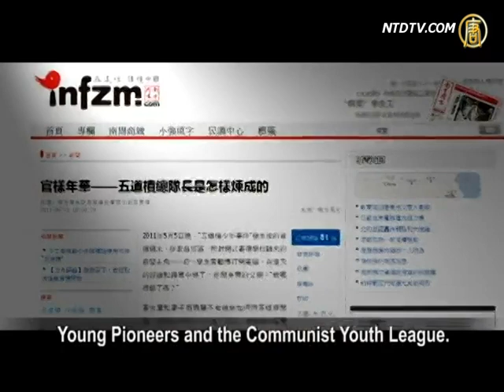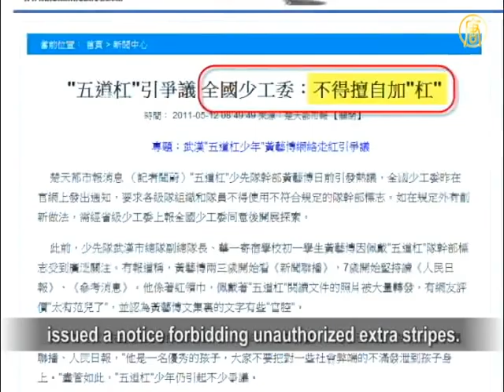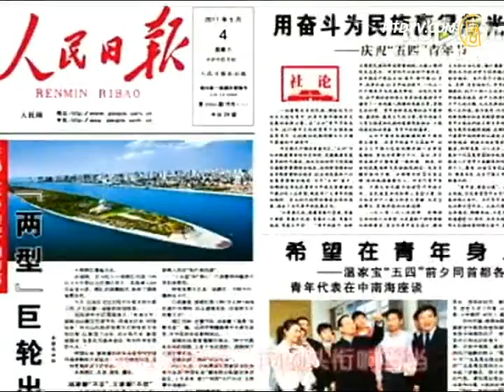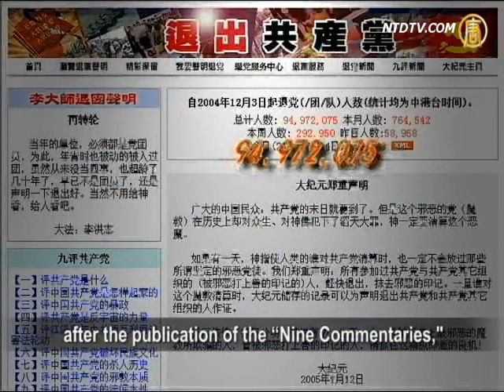The "Five-Stripe Youth" Dilemma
Recently, the "five-stripe" badge worn by Huang Yibo,
the deputy chief of Wuhan's Young Pioneers,
have sparked heated public and media debates.
Foreign media commented that Huang has become
"a star of Chinese Communism",
while he is widely criticized by the Chinese netizens.
Communist party's (CCP) youth work authorities,
the National Youth Work Committee, finally ordered
the Young Pioneers to not "add stripes" at will.

As per Chinese media reports, Huang started
watching state-produced news at the age of 2 and
reading CCP's official People's Daily at age 7.
As the deputy chief of Wuhan's Young Pineers,
Huang is called "five-stripe youth" for his badge.

of the CCP, which directly controls and educates it.
Nearly all CCP official were previous members of
Young Pioneers and the Communist Youth League.

Southern Weekend magazine revealed in an article,
Huang's father, Huang Hongzhang, is deputy director
of propaganda at a provincial agency in Hubei.
His mother works in the Chinese military system.

Huang Hongzhang edited and published a book
"Record of Sunshine Boy Huang Yibo's Growth".
The book contains a collection of awards Huang got,
media reports on him and his photos with officials.
A set of photographs show that after getting "5 stripes",
Huang was doing research and reading documents.

These photos soon became popular online.
Huang's bureaucrat posture and slogan-style articles
immediately attracted ridicule from netizens.
The Wall Street Journal called him
"Chinese political prodigy with five stripes."

UK's newspaper Independent described Huang as
"Star of Chinese Communism" and his photos are
not different from CCP politicians' propaganda photos.
In one photo, resembling a CCP official,
he bent over to hold the hand of a bedridden woman.

As the "five stripes" continue to attract attention,
on May 11, National Youth Work Committee finally
issued a notice forbidding unauthorized extra stripes.

Under current provisions, according to their ranks,
Young Pioneer officials can have maximum 3 stripes.

Will the "five stripes" incident end with this notice?

On May 12, BBC Chinese published an article by
Hunan-based netizen Gao Yazhou, who asked,
do children really need the stripes?

Gao pointed out that the stripe system represents
hierarchies in the real world.
As long as the stripes still exist, forbidding "5 stripes"
is as ridiculous as pot calling the kettle black.

A netizen commented that the twisted education
has made a bureaucratic model in primary school.
Eliminating the five stripes will not eliminate
the reality of CCP's enslavement of Chinese people.

A netizen commented: Having no belief is
better than believing in communism.

U.S.-based senior political commentator Dr. Jason
believes that many people have been promoting
"de-Communization" movement, which has made
a tremendous impact on the Chinese society.

Dr. Jason: Netizens aren't crowd watching "5 stripes".
It is like an online parade to marginalize CCP.

As per Epoch Times' data, since the end of 2004,
after the publication of the "Nine Commentaries,"
organizations, including the Young Pioneers.
The CCP's disintegration is the trend of the times.

NTD reporters Li Qian and Zhou Ping